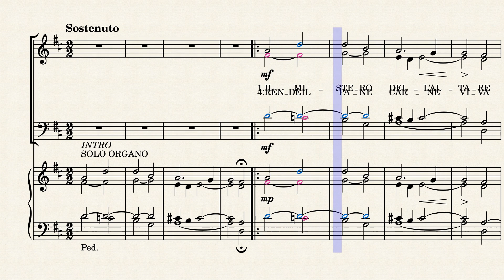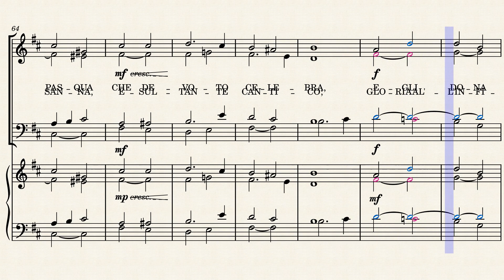Il Mistero dell'Altare (Pange Lingua), inno eucarisitico a 4 v. miste con Organo, L. Perosi, Arr. by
Versione italiana dell'inno eucaristico "Pange Lingua Gloriosi" di S. Tommaso D'Aquino (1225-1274) su musica di Lorenzo Perosi (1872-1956). Arrangiamento per coro a 4 voci miste con Organo di Nicolò Alloisio.

Testo in Latino:
Pange, lingua, gloriósi
Córporis mystérium,
Sanguinisque pretiosi,
Quem in mundi pretium
Fructus ventris generosi
Rex effudit gentium.
Nobis datus, nobis natus
Ex intacta Virgine,
Et in mundo conversatus,
Sparso verbi semine,
Sui moras incolatus
Miro clausit ordine.
In supremæ nocte cenæ
recumbens cum fratribus,
observata lege plene
cibis in legalibus
Cibum turbæ duodenæ
se dat suis manibus.
Verbum caro, panem verum
verbo carnem efficit:
fitque sanguis Christi merum,
et si sensus deficit,
ad firmandum cor sincerum
sola fides sufficit.
Tantum ergo sacramentum
veneremur cernui,
præstet fides supplementum
sensuum defectui.
Genitori Genitoque
laus et iubilatio,
Amen.

Traduzione in Italiano:
Canta, o lingua,
il mistero del Corpo glorioso
e del Sangue prezioso
che il Re delle nazioni,
frutto di un grembo generoso,
sparse per il riscatto del mondo.
A noi dato, per noi nato
da una pura Vergine,
visse nel mondo,
sparse il seme della sua parola
e chiuse in modo mirabile
il tempo della sua dimora terrena.
Nella notte dell'Ultima Cena,
sedendo a mensa con i suoi fratelli,
dopo aver osservato pienamente
le prescrizioni della legge
relative ai cibi permessi,
si diede in cibo al gruppo dei dodici
con le proprie mani.
Il Verbo fatto carne cambia con la sua parola
il pane vero nella Sua carne
e il vino nel Suo sangue,
e se i sensi vengono meno,
la fede basta per rassicurare
un cuore sincero.
Adoriamo, dunque, prostrati
un sì gran